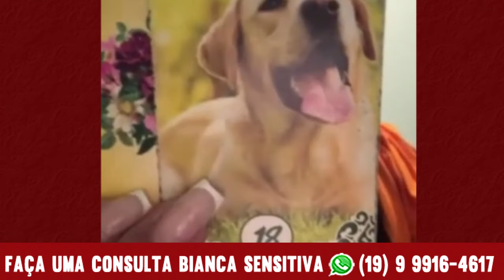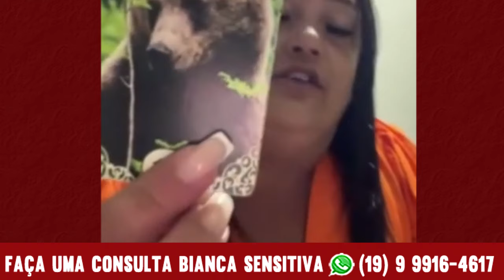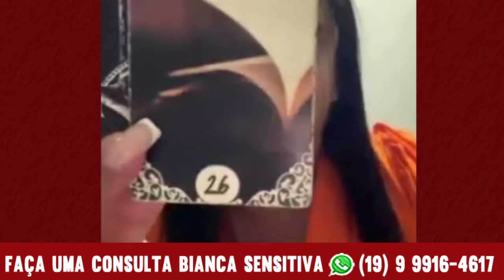Bianca Sensitiva revela acidente com avião comercial no Brasil, pode ser avião da Azul? muita perda